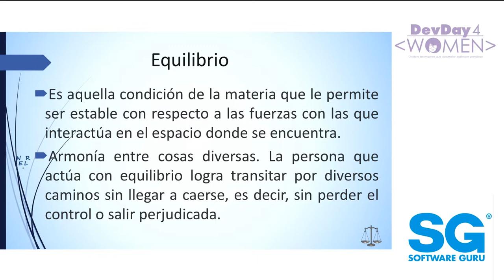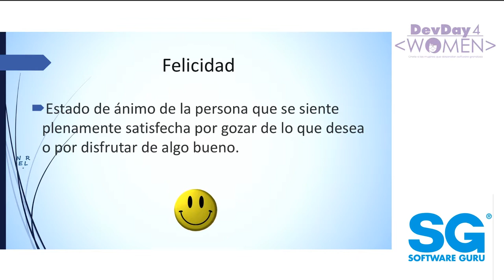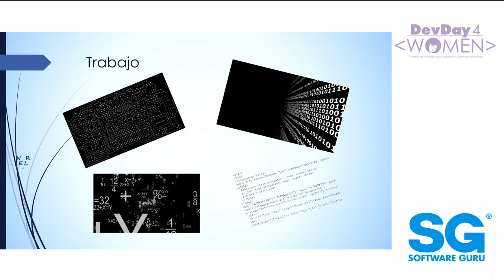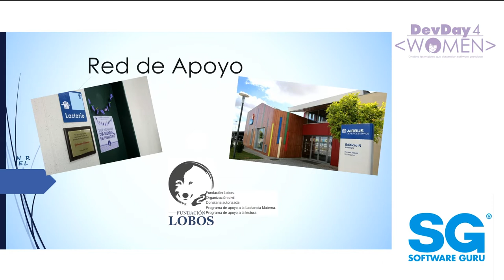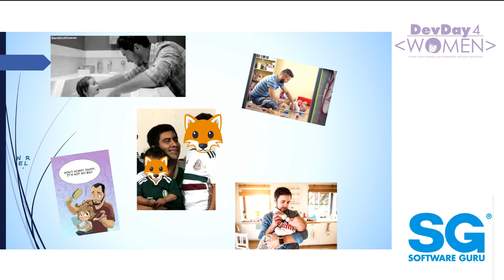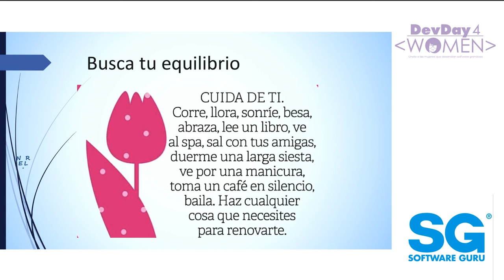En busca del equilibrio - Norma López